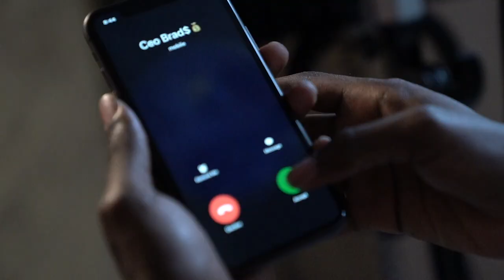Dmarc Huntz Ft. C ride- Rap Thang OFFICIAL Music Video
Follow to keep yourself updated.

Soundclound:
 Dmarc Huntz